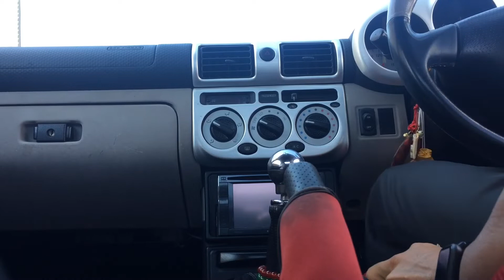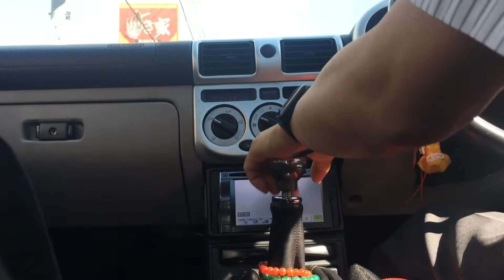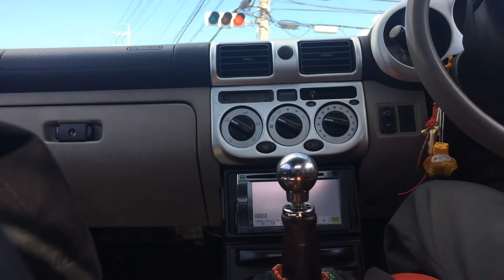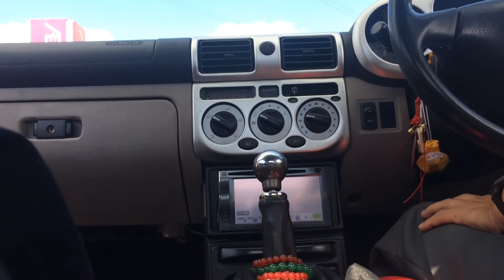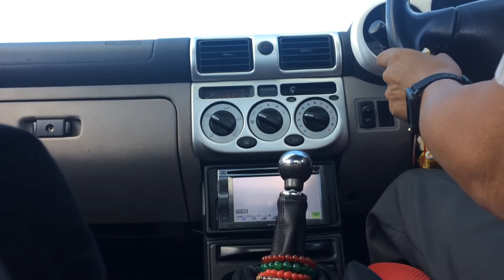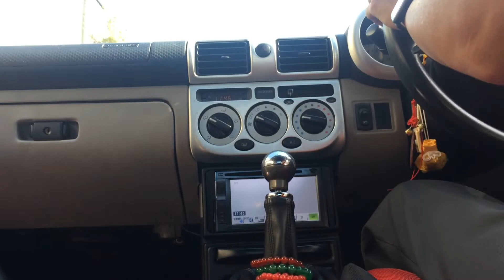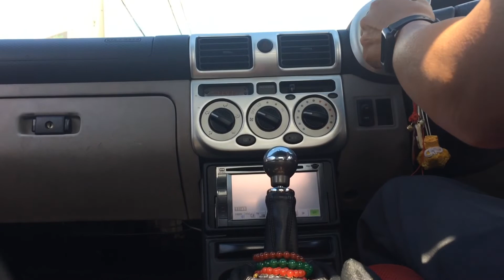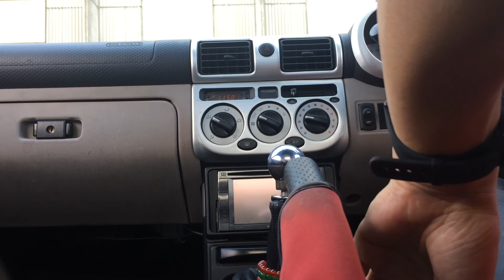MR-S 街乗り MT操作 車載動画を撮ってみました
トヨタMR-SのMT操作 車載動画を撮ってみました。街乗りです。VM180ZAGATO、町乗り